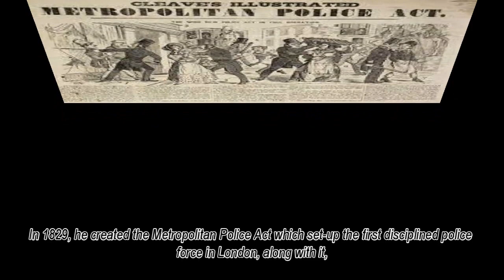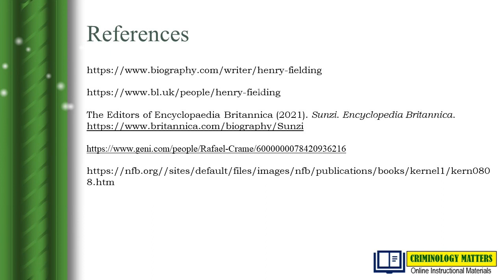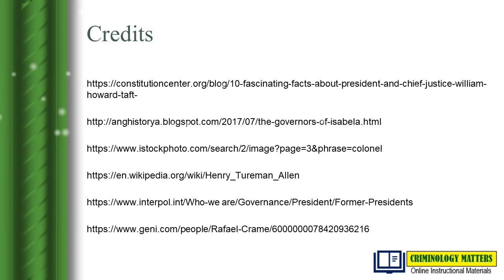LEA Lesson 6: Significant Personalities in Policing System in the Philippines and Other Countries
This simple video presents significant personalities in the Field of Law Enforcement. Hope this simple video be helpful to you!